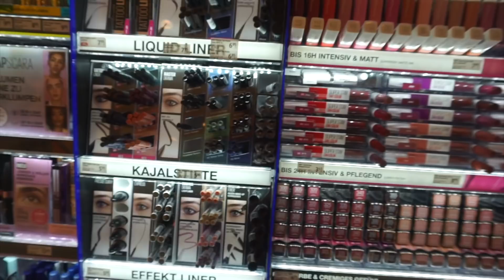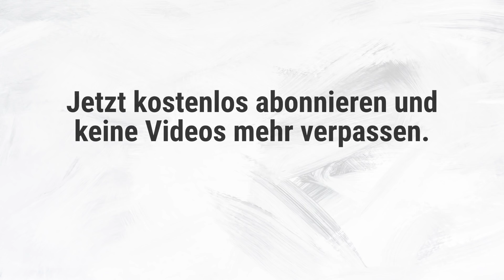Keratin Behandlung - Mini Live DM Haul und Zuschauerpaket auspacken !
💕💗 ⇓ Weitere Infos ⇓ 💗💕

In diesem Video begleitet ihr mich zu meiner Keratin Behandlung, wir erleben gemeinsam einen Mini Live Haul bei DM und ich packe mit euch ein cooles Zuschauerpaket aus !

*Maybelline – Super Stay 24 – 542 Cherry Pie – 8,94€

► SOCIAL MEDIA ◄

➔ MEINE AUSSTATTUNG 🎥*Kamera:
*Ringlicht Stativ :